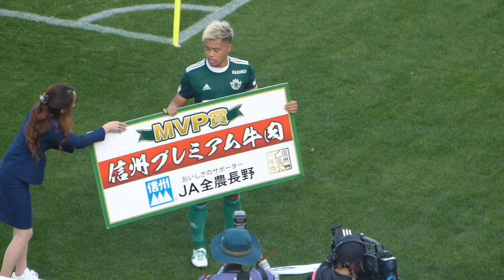山雅アルプス一万尺～田中パウロ淳一インタビュー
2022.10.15　松本山雅 vs 岐阜FC